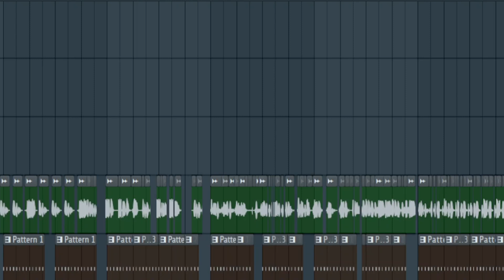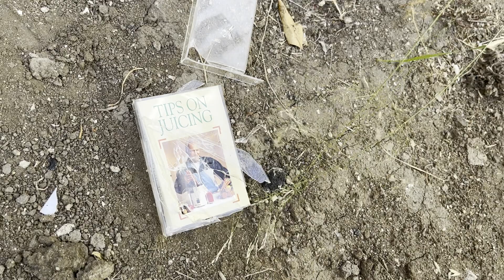The Juice Man (goodwill beats episode 9)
on this very special episode of goodwill beats...